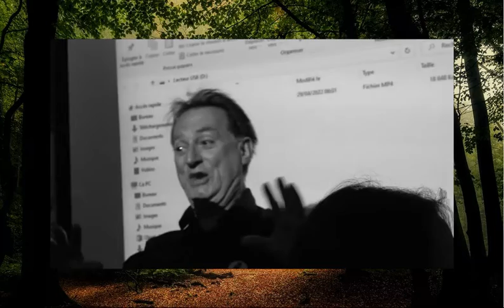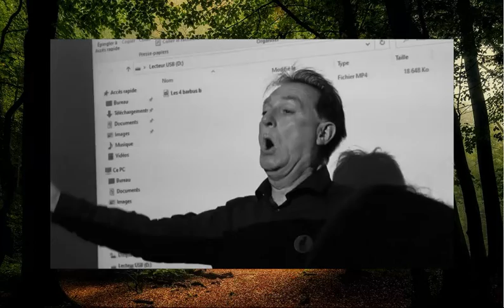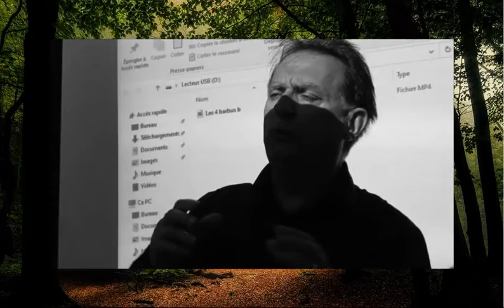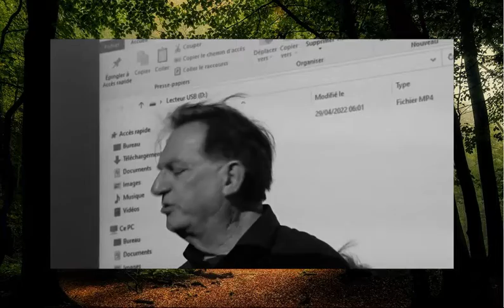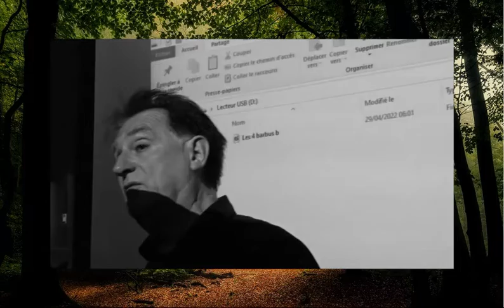Conférence de Frantz WOUILLOZ-BOUTROIS sur le quatuor des 4 BARBUS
Présentation du livre de Frantz WOUILLOZ-BOUTROIS "Les 4 BARBUS Ambassadeurs de la chanson française" par l'auteur. Parution dans la collection "CABARET" initiée par Christian STALLA aux éditions de l'Harmattan - Présentation le 30 avril 2022 à l'Espace-Auteur de la rue des Ecoles - Paris 5 - Editions de l'Harmattan. Vidéo de la Société EUTERPE - Paris - LIVE - Montage par la fondation EDITRAUM

Vorstellung des Buches von Frantz WOUILLOZ-BOUTROIS "Les 4 BARBUS Ambassadeurs de la chanson française" durch den Autor. Erscheint in der von Christian STALLA initiierten Reihe "CABARET" beim Verlag L'Harmattan - Präsentation am 30. April 2022 im Espace-Auteur in der Rue des Ecoles - Paris 5 - Editions de l'Harmattan. Video von der Gesellschaft EUTERPE - Paris - LIVE - Bearbeitung durch die Stiftung EDITRAUM